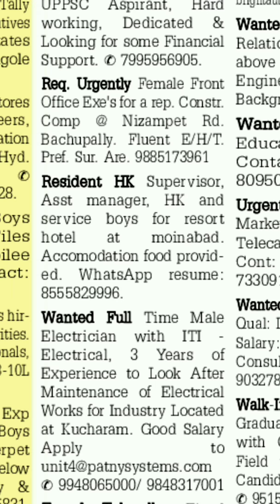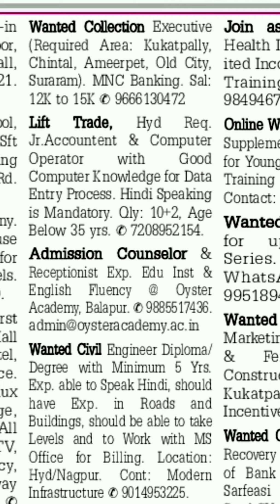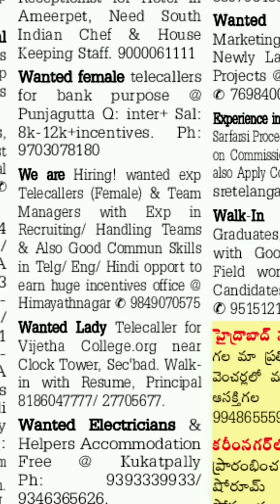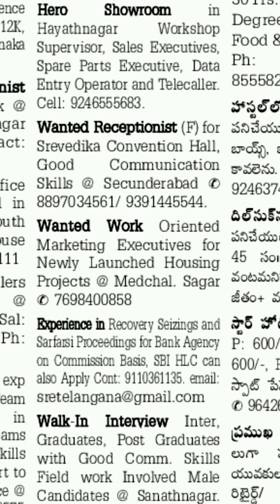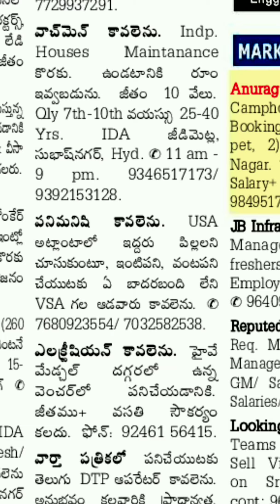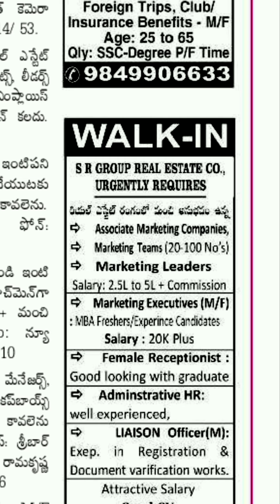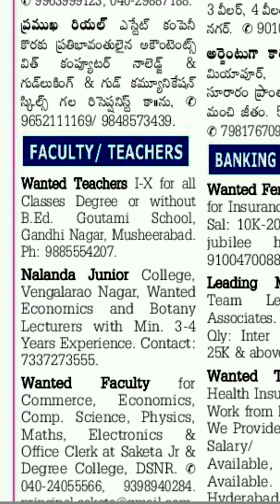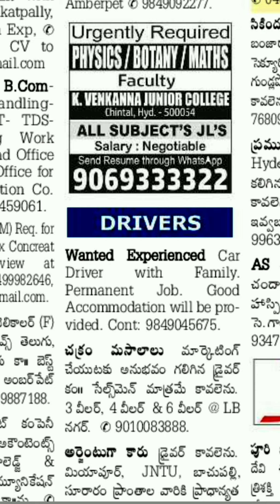Sunday jobs in Hyderabad||Jobs in Hyd||Jobs in Telengana||latest job vacancies in Hyderabad 4-7-2021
Jobs in Telengana
Latest jobs in Hyderabad
Latest jobs in Telengana
Local jobs in Hyderabad
News paper jobs in Hyderabad
News paper jobs